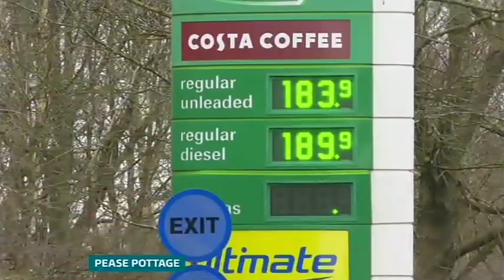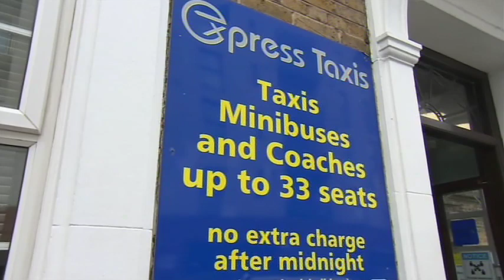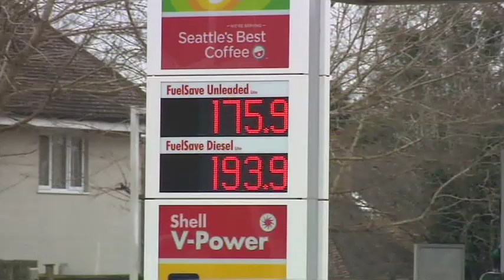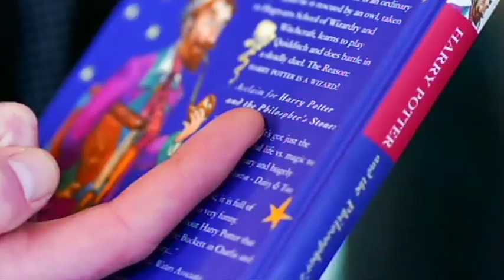220309 ITV News Meridian East